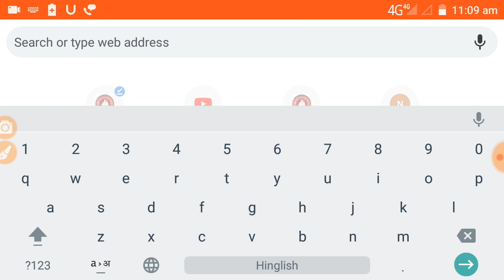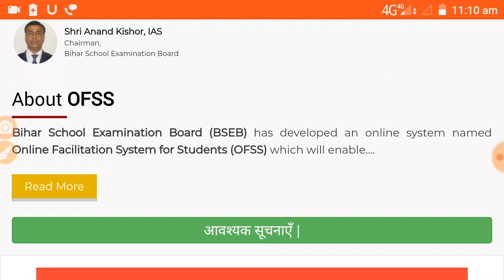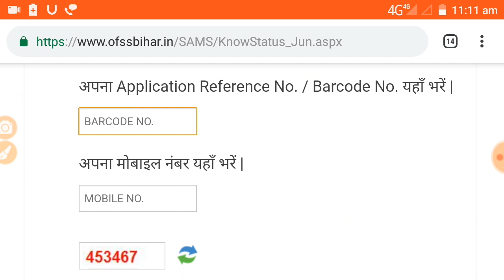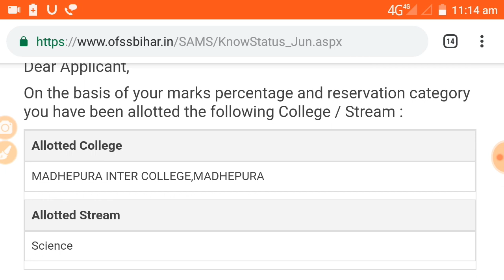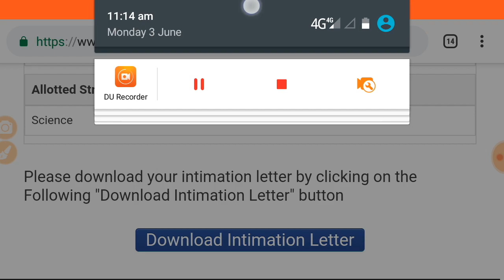Bihar board 11th first merit list 2019 जारी || How To Download Intimation Letter - Samrat Sir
Is video mein aap janenge ki intimation letter kis Prakar Se download Karen.